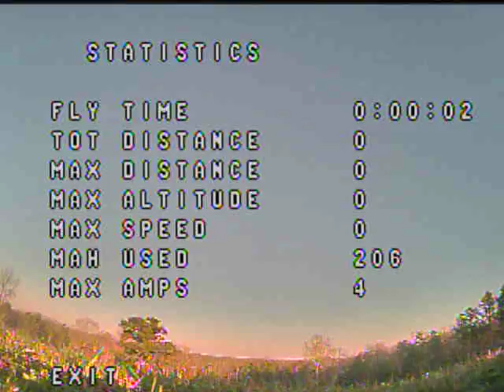Flight Log #11 - 2/19/2017 Hang'n with Andy at the Bluffs.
I got a little bit of a late start today, I swapped out my last camera on my Crusader GT2, I now have RunCam Eagles on all my quads. I flew the GT2 every flight until the last, which was the Speedaddict 210.  I need figure out a way to stop flying my batteries too low.  It was nice that Andy showed up, it was good to catch up and burn a couple of batteries.